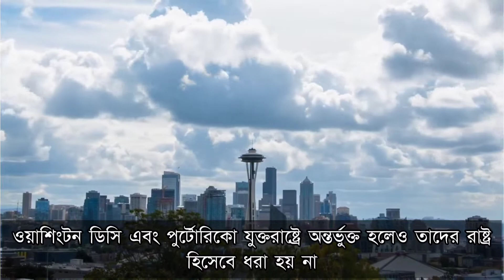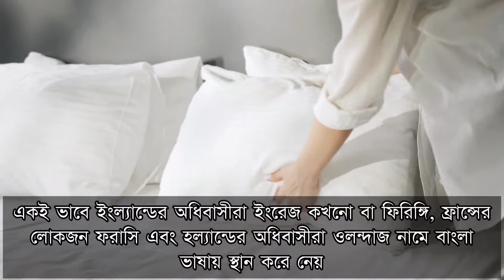যুক্তরাষ্ট্রকে মার্কিন বলার কারণ কি❓মার্কিন যুক্তরাষ্ট্র || America